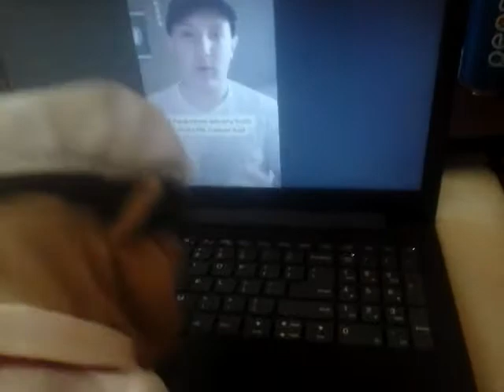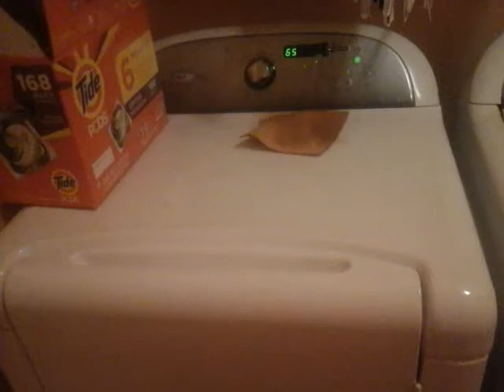Smb360x show: chef peepee gets blamed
Bowser junior blames chef peepee for something he didn't do.